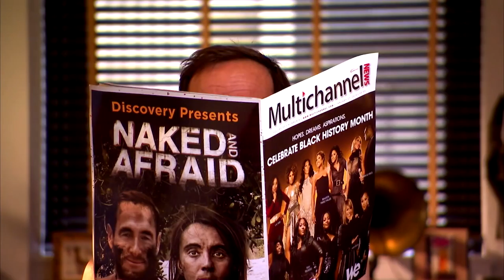2014 Mirror Awards: David Zaslav Tribute Video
Video honoring David Zaslav, president and CEO of Discovery Communications, who received the Fred Dressler Leadership Award from the Newhouse School at the 2014 Mirror Awards ceremony.